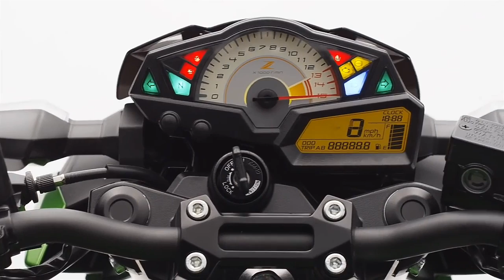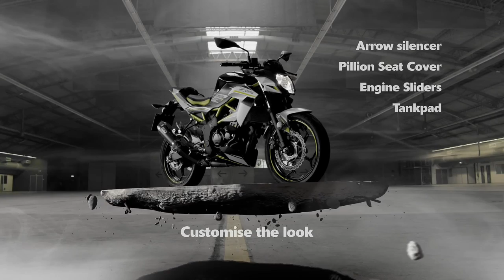Finally Kawasaki Z-125 Launch In India 💥 2023 | Price 1.55 Lakh & Features| E20 & OBD2 |Tamil Review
Finally Kawasaki Z-125 Launch In India 💥 2023 | Price 1.55 Lakh & Features| E20 & OBD2 |Z125 Lakh India Tamil Review